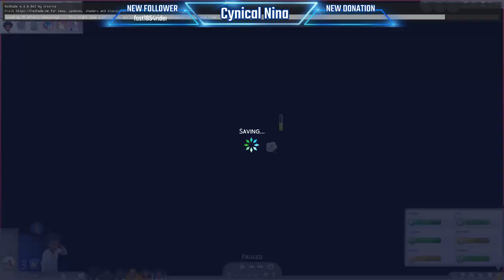LET THE PAIN CONTINUE!!! | 100 Baby Challenge